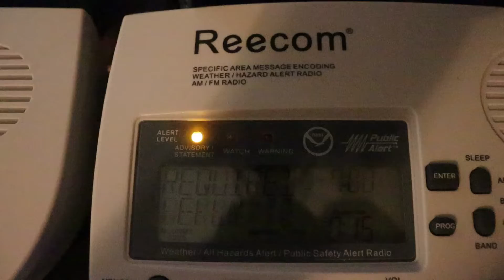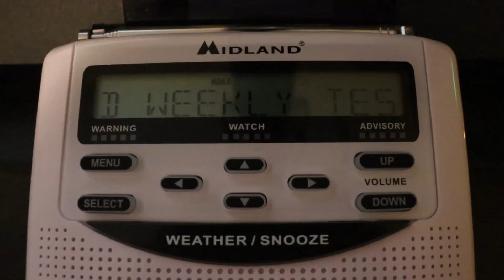7 PM Required Weekly Test on WXK85 (with new Sangean CL-100) | 9/15/21 | EAS 486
If anyone has a Sparc SHD-TX2 and is willing to sell it, please message me.
Recorded with a Canon EOS Rebel SL3 + Rode VideoMic Pro.

Station: WXK85 - Oklahoma City
WFO: Norman, OK
Date: September 15, 2021

2021 Jackeltron Media